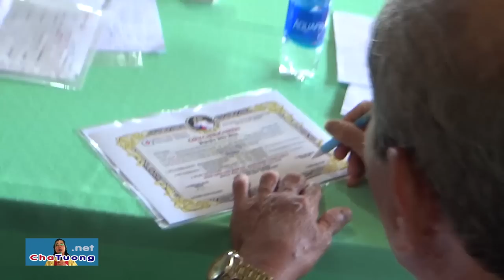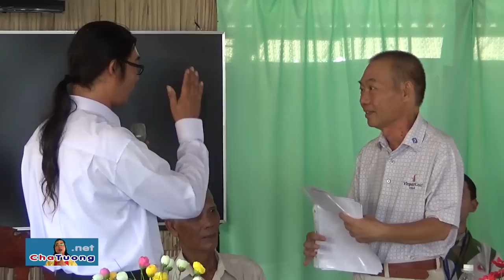🔥️ CHỦ TỊCH HĐQT ĐÃ HẾT UNG THƯ SAU 60 NGÀY ĐIỀU TRỊ ĐƯỢC CHA TƯỜNG KÝ CHO "XUẤT VIỆN" (13.10.2019)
🎉 ÔNG NGUYỄN HỮU BIỀN - CHỦ TỊCH HỘI ĐỒNG QUẢN TRỊ CỦA 1 TẬP ĐOÀN LỚN TẠI VIỆT NAM (TP. Nha Trang, tỉnh Khánh Hòa) đã hết UNG THƯ KHÍ QUẢN sau 60 NGÀY điều trị miễn phí bằng công nghệ Cháo Nano - Thảo dược Nano (Trung tâm Medic Hòa Hảo kết luận không còn bệnh ung thư qua DẤU ẤN UNG THƯ do Bác sĩ Nguyễn Bảo Toàn xác nhận ngày 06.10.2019).
️🎉 Cha Phêrô Nguyễn Văn Tường cùng chính quyền địa ký quyết định cho ông Nguyễn Hữu Biền được "xuất viện" vào ngày 13/10/2019